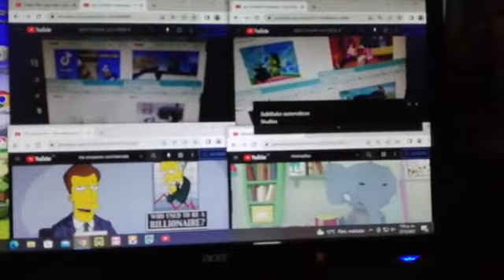up to faster parison